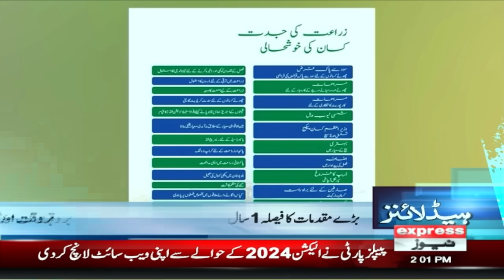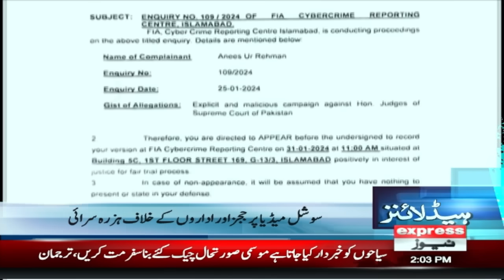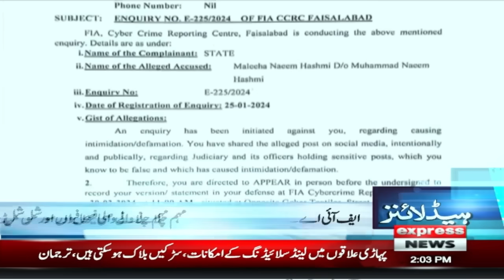Big News From Adiala Jail | News Headlines 2 PM | 27 Jan 2024 | Express News